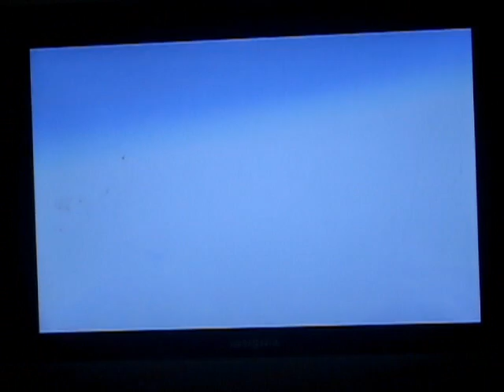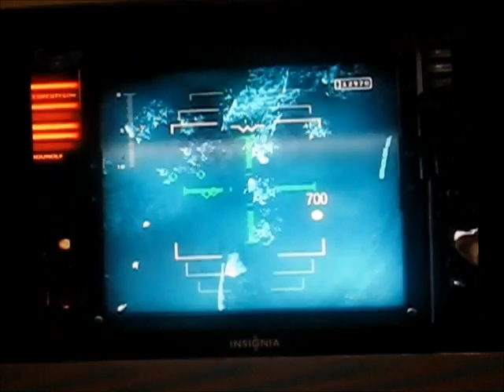How to play call of duty black ops from the sky (Big I-6 mission)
Black OPS rules if you agree with me then like my video and if you dis agree then just do nothing or dislike.

So, be careful of liking it or disliking it.